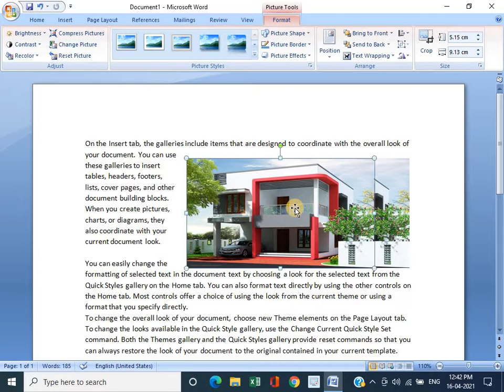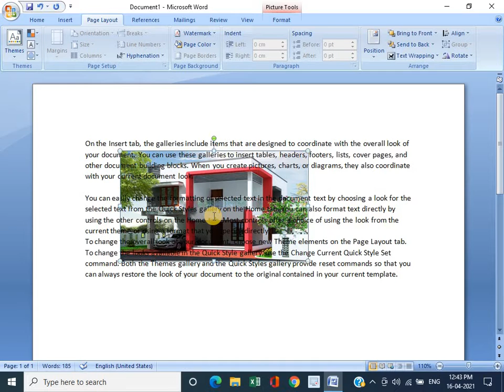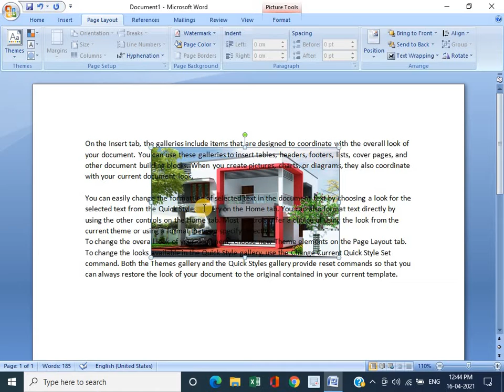HOW TO POSITION IMAGE, BRING TO FRONT, BRING TO BACK, TEXT WRAPPING IN MS WORD